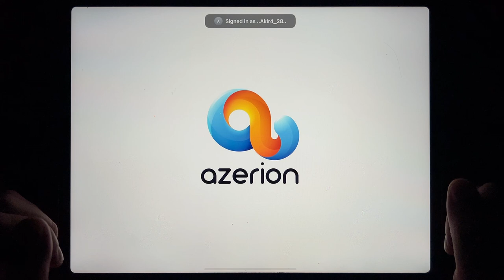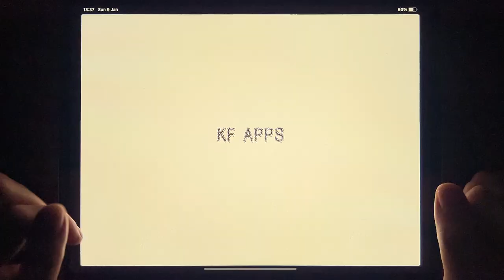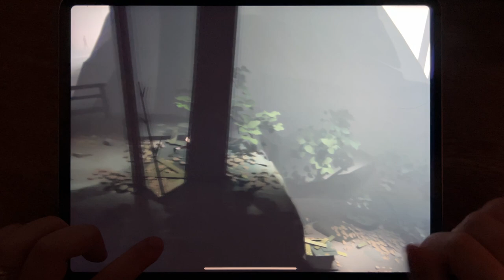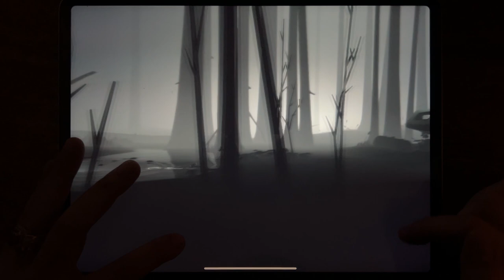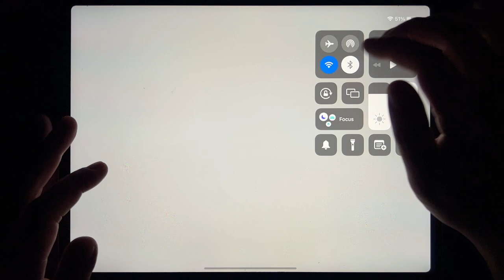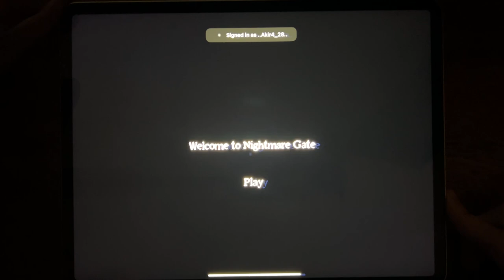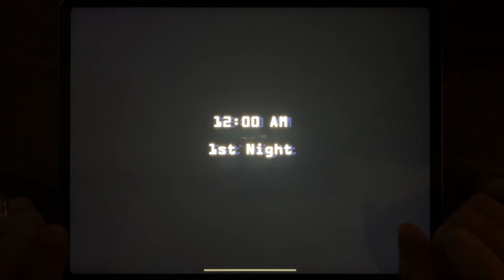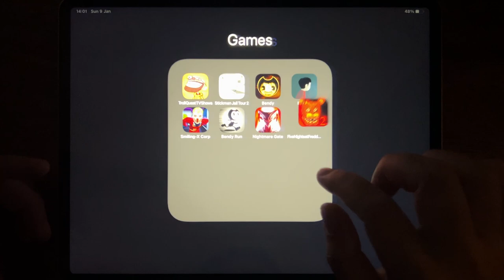Troll Quest TV Shows, Stickman Jai Tour 2, Bendy, INSIDE, Smiling X Corp, Bendy Run, Nightmare Gate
Troll Quest TV Shows, Stickman Jai Tour 2, Bendy, INSIDE, Smiling X Corp, Bendy Run, Nightmare Gate, Five Nights at Freddys 2